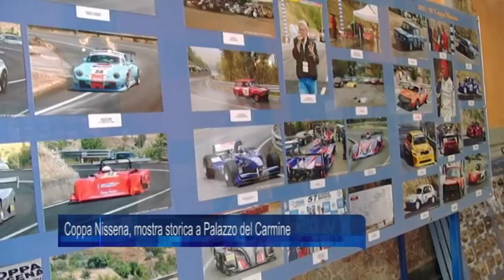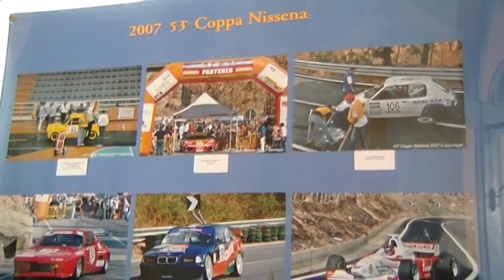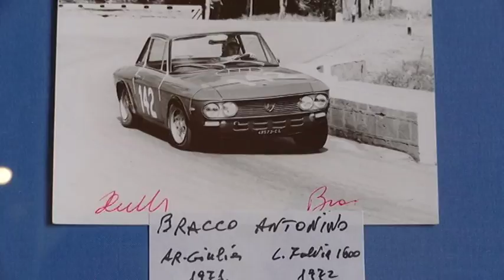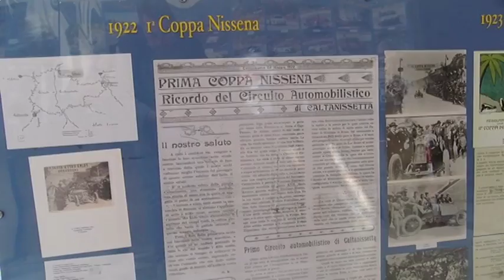Coppa Nissena, mostra storica a Palazzo del Carmine